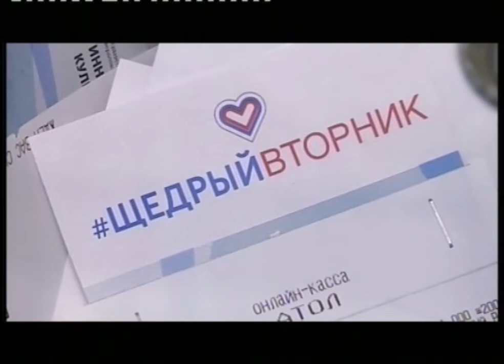Акция Щедрый вторник в ИКЦ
Первоуральск присоединился к международному Дню благотворительности. В Инновационном культурном центре проходит акция Щедрый вторник. В учреждении установили Короб Деда Мороза.

Сергей ИГОШЕВ, главный специалист по развитию детских и молодежных проектов: «В данной акции у нас принимают участие неравнодушные жители Первоуральска, которые могут положить в данный короб билеты на мероприятия, которые будут в дальнейшем переданы в Управление социальной политики».

В течении дня посетители Инновационного культурного центра наполняли короб билетами на спектакли, концерты и новогодние представления. По окончанию акции специалисты социальных служб распределят билеты среди детей из многодетных и малоимущих семей. Идея организации единого дня для добрых дел и благотворительности появилась в 2012 году и с тех пор получила распространение в более чем 100 странах мира. Движение Щедрый вторник поддерживают известные актеры, музыканты, политики, а также более 300 тысяч организаций.